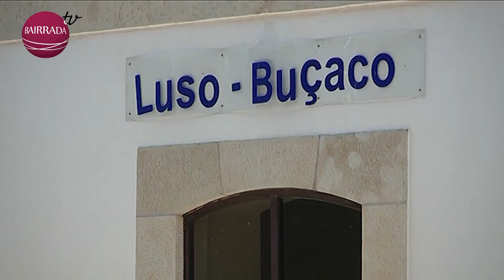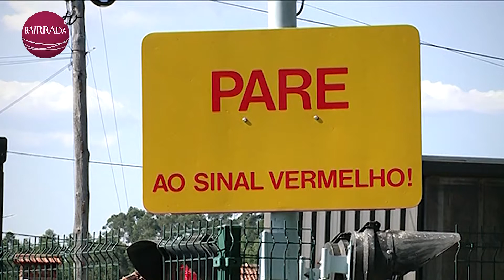Repórter Bairradino | Descarrilamento na Linha da Beira Alta